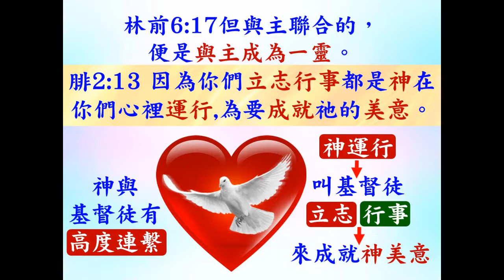研經討論: 建立靈命 (第36課) - 欣賞人的成長並說出聖靈的工作(B) - 腓2:13 2022.10.05 葉牧師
建立靈命 (第36課) - 欣賞人的成長並說出聖靈的工作(B) - 腓2:13
Chinese：

1．2:30至3:50：互動性崇拜，用深入查經的方法，一方面帶領眾人敬拜神，也幫助大家學習釋經，有點像我們的ZOOM釋經聚會。
2．4:00至5:30：侍奉操練課程，最後有服事禱告。

請肯定戶口名字是：Global Fire Missions Ministries Limited.

1. 與主的關係：怎樣建立與主相愛的關係，怎樣從主的愛得力，怎樣深信神的供應和計劃。
2. 處理生命：怎樣不被人、罪、負面思想情緒和潛意識、婚姻和生活的問題、和侍奉的問題影響。
3. 進入不同層次的侍奉：侍奉可以由簡單的生活見證，到建立別人的靈命，或進入策略性的侍奉。

《輕鬆得勝》的特色：
1. 一目了然：簡單知道怎樣處理和發揮生命。
2. 有實際可行的方法：我和很多人曾20年實際地應用。
3. 可以輕鬆喜樂地得勝：可以在恩典中輕鬆喜樂地處理任何問題，不需要在壓力下成長。因為耶穌的軛是容易的，而神喜悅我們任何真心的努力。
4. 活出《輕鬆得勝》並不太難：處理和發揮生命並不是遙不可及。
相關經文:
13. 怎樣鼓勵我們正在建立靈命的人
a. 當我們幫助的人有任何生命的更新、親近神的動力、離開罪的動力等等，我們就馬上欣賞他們，也告訴他們，聖靈的內住叫他們有這些更新，也證明神在幫助和欣賞他們。
b. 當人經歷神任何工作，就讓他知道是神在他裏面運行，告訴他：神在關心和幫助你，祂要提升你，讓他知道神的屬性和恩典。腓2:13因為你們立志行事都是神在你們心裡運行，為要成就他的美意。
c. 當他們有軟弱或罪，我們可以詢問他們，有沒有聖靈提醒他們，有聖靈提醒就證明聖靈住在他們心中。也讓他們知道，神必喜悅悔改和離罪的心，我們在各方面鼓勵和支持他們對付罪。路15:7 我告訴你們，一個罪人悔改，在天上也要這樣為他歡喜，
d. 神在他生命中有奇妙的計劃，當他全面性順從神，神就會提升他的生命：羅12:1所以弟兄們，我以神的慈悲勸你們，將身體獻上，當作活祭，是聖潔的，是神所喜悅的；你們如此事奉乃是理所當然的。2不要效法這個世界，只要心意更新而變化，叫你們察驗何為神的善良、純全、可喜悅的旨意。

14. 怎樣幫助他們進入侍奉
a. 約12:26若有人服事我，就當跟從我；我在哪裡，服事我的人也要在那裡；若有人服事我，我父必尊重他。
b. 基督徒一信主，就可以侍奉神，第一樣侍奉，是向周圍的人分享神怎樣更新他們，神怎樣賜他們平安喜樂和各樣祝福，然後向他們傳福音，讓他們知道，雖然他們認識仍是膚淺，但神很喜悅他們開始見證神和傳福音。
c. 他們可以尋找機會去祝福周圍的基督徒和建立教會，這都是神喜悅的。
d. 他們也會有感動進入某些侍奉，就告訴他們，聖靈將這心放在他心中，因為很可能神賜他們這方面的恩賜和動力，可能他們將來可以更進入這些侍奉。
e. 侍奉也幫助信徒成長，同時我們也讓他們知道，我們需要處理驕傲或想吸引人讚賞的心，神必喜悅我們單純地有心侍奉神和祝福人。